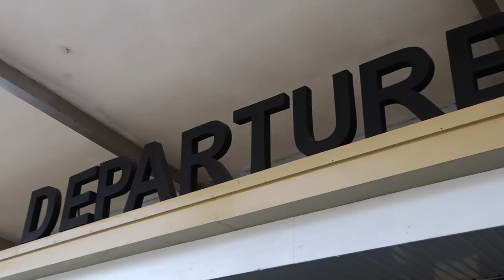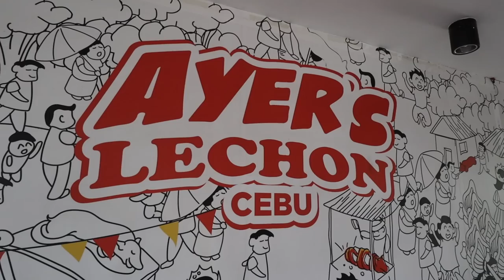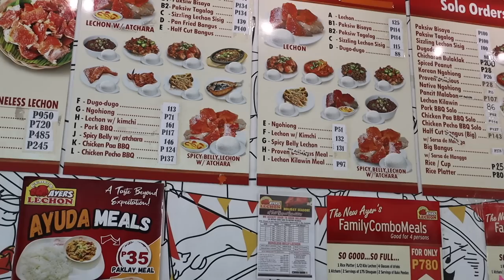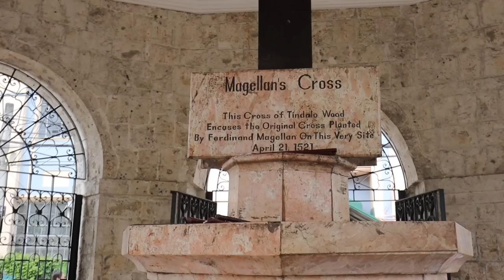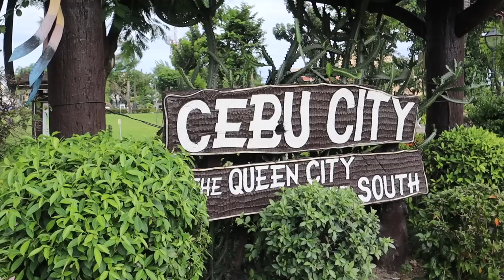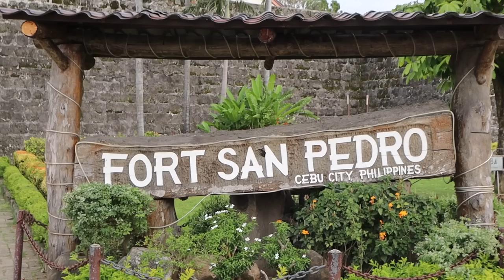MOBBED BY LOCALS IN THE PHILIPPINES! (first impressions of CEBU CITY!) 🇵🇭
My first impression of Cebu City, The Philippines was a great one! Seriously, what a cool city here in The Philippines… we arrived on a flight from Boracay and we’re immediately impressed - the airport, on Lapu Lapu island, was so modern and clean. We ordered a grab from the airport to our hotel, and quickly got to exploring the city.

Of course we tried the famous Cebu Lechon, and YES it lived up to the hype - SO tasty.

We then went and explored Magellans Cross and the Basilica del Santo Nino, before heading across to Fort San Pedro and Plaza Independencia to learn a bit more about the history of Cebu City and the Philippines.

After this we strolled through Carbon Market, Cebu City and… well you’ll have to watch to find out!

TIMESTAMPS
00:00 Intro
00:49 Cebu Airport
01:25 Our Hotel
02:53 TRYING LECHON!
06:39 Magellan's Cross
08:56 Basilica del Santonino
09:47 Plaza
10:19 Fort San Pedro Cebu
11:22 Walking to Carbon Market
11:49 Swamped by Locals!

SAY HI!

2nd Microphone
2nd Tripod